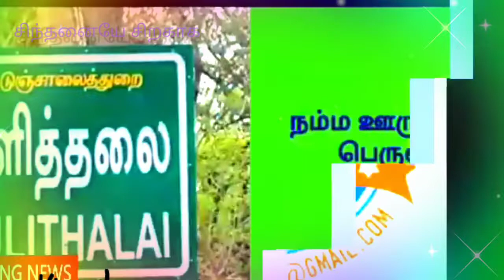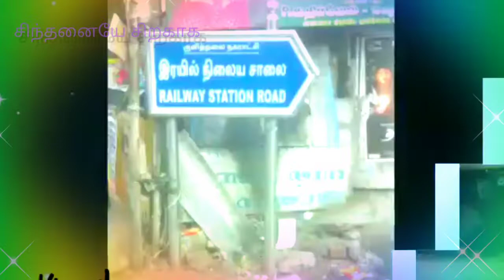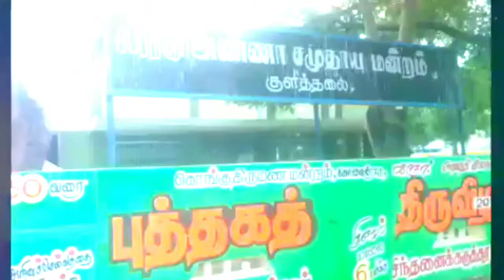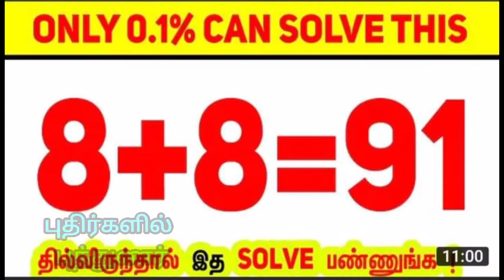Puzzles புதிர்களில் புத்துணர்வு-117/கணித புதிர்#:riddles